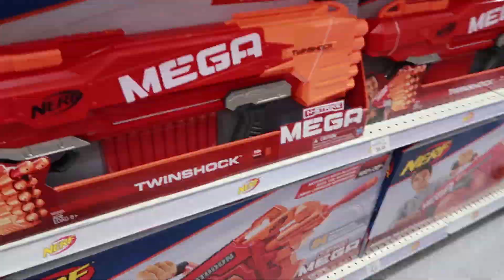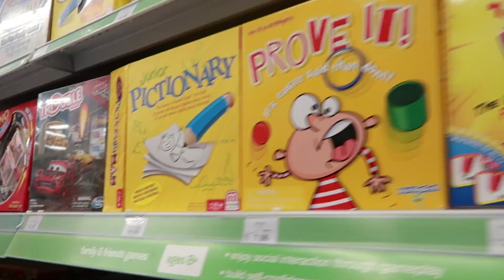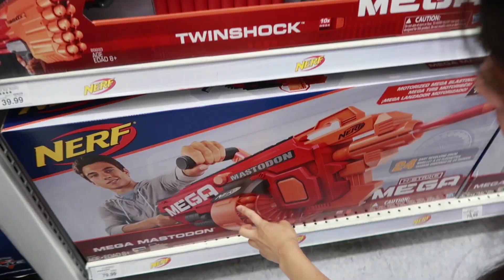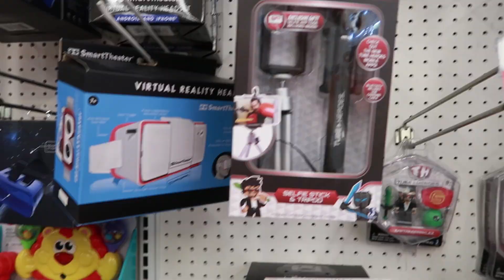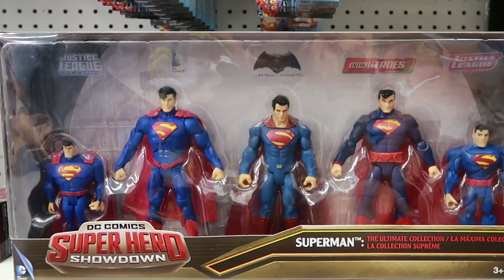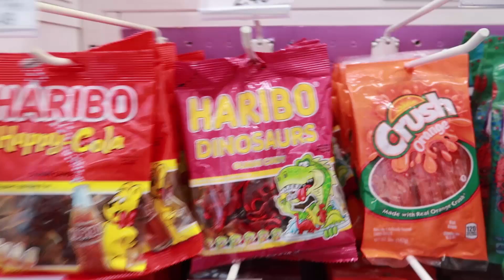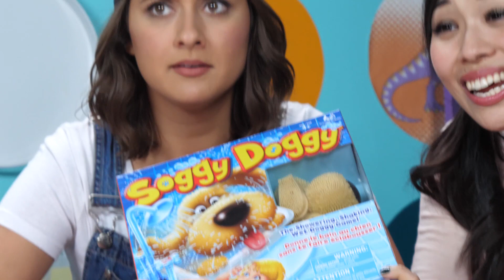Gift Exchange with Raising Crazies! Shopping at Toys R Us for Collab Challenge! ~ pocket.watch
We had a BLAST shopping for our new friends, Raising Crazies!
Shop with me for our collab challange at Toys R Us!

Lizz loves shopping for others! She has a special talent for gifts. Check out Lizz's other special pocket.watch related talents here!

Hey youuu! We get weird with cool stuff and make fun videos about movies, messy challenges, video games, YouTube, TV, comedy, VR, space cats, pizza and gerp.

Oh, and let us know what you like and we'll put it in our videos!